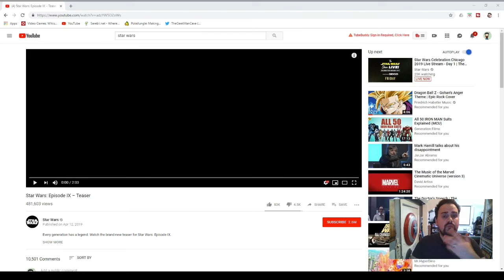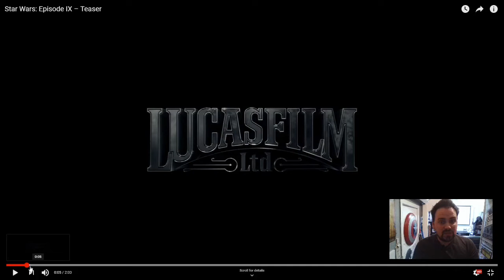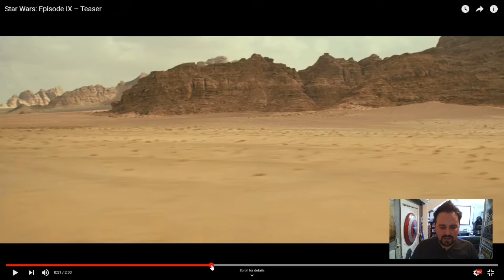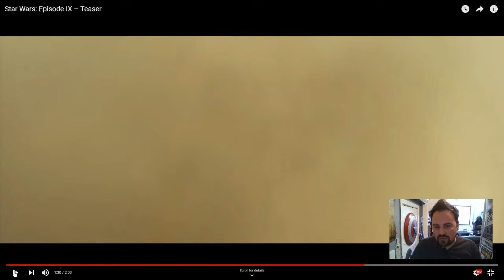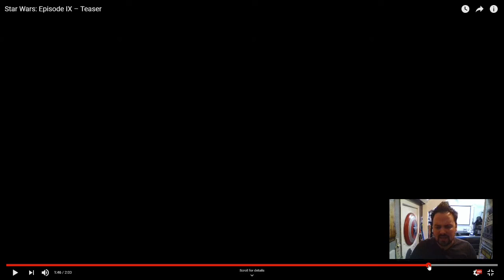Star Wars The Rise of Skywalker Trailer Breakdown Hidden Secrets!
It is here! Can not explain how excited I am Geeks!